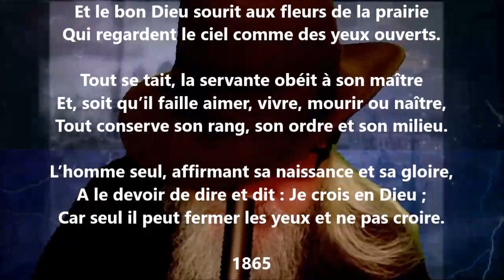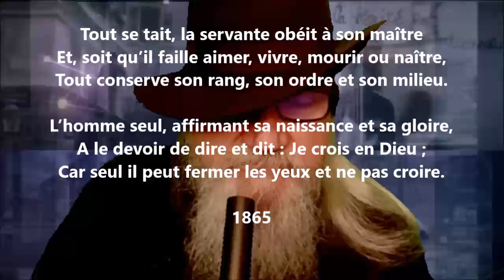Ab Jove principium - Gustave Le Vavasseur lu par Yvon Jean